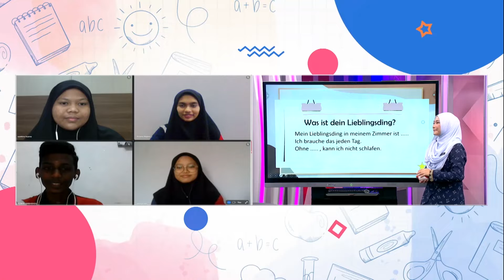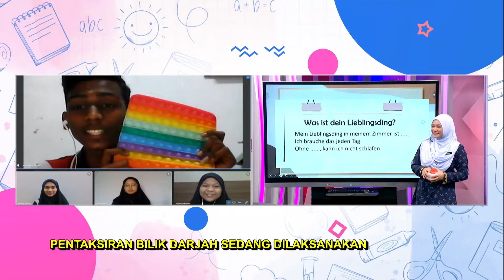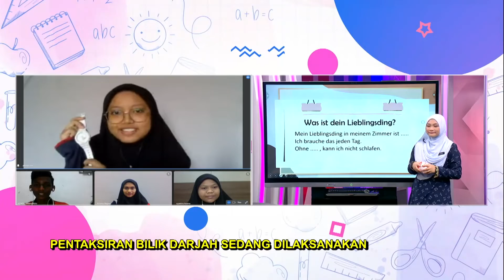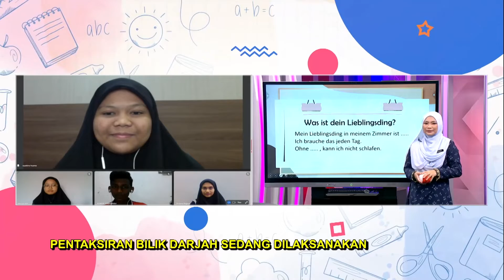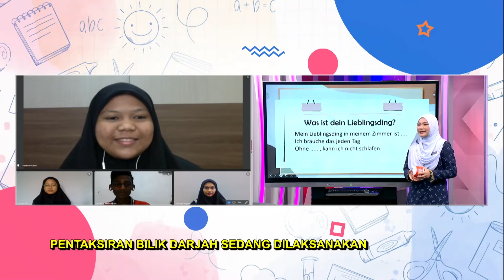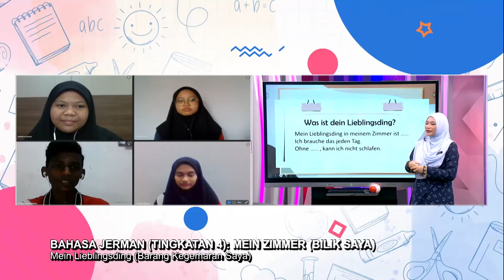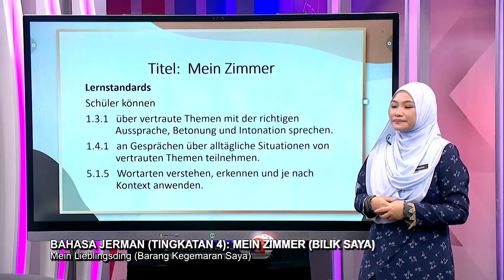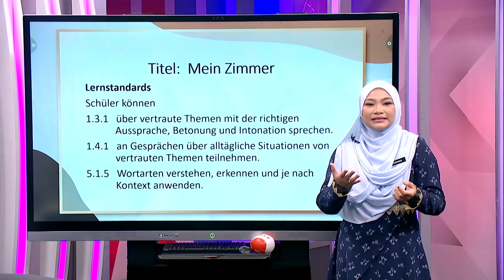Menengah Atas (2022) - Klip | Bahasa Jerman (Ting 4): Mein Lieblingsding (Barang Kegemaran)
Tajuk : Bahasa Jerman (Tingkatan 4): Mein Zimmer (Bilik Sewa) - Mein Lieblingsding (Barang Kegemaran)
Guru: Farhana Nabila Samsuddin
Episod ini berkonsepkan perbincangan interaktif dengan murid melibatkan penggunaan slide power point dan penyelesaian tugasan tentang tajuk yang dipelajari iaitu Haji dan Umrah.